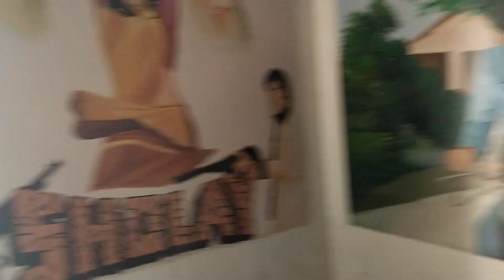#2024 New Year Ke Din Trend Moll Me Ghumne Gye 😍😅